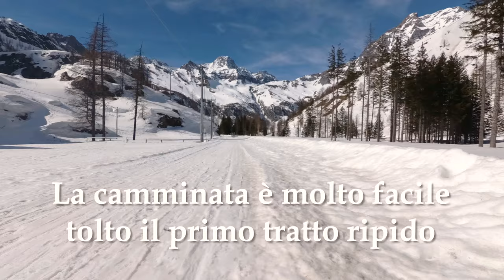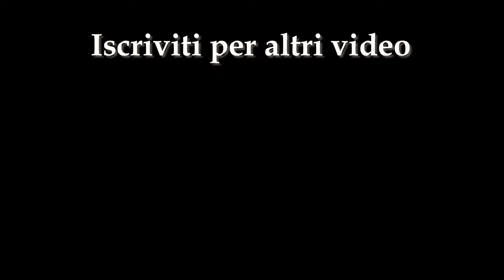Ciaspolata senza Ciaspole! Da Balme al Pian della Mussa destinazione Rifugio Cirié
Siamo partiti con l'idea di fare un'altra ciaspolata ma vista la neve molto battuta si poteva procedere con dei semplici scarponcini. Una volta sul percorso però abbiamo scoperto che in un paio di tratti ci avrebbero fatto comodo dei ramponi, la prossima volta non ci faremo trovare impreparati.

Il punto di partenza è il borgo di Balme dal quale si parte prendendo il sentiero a sinistra oltre il ponte pedonale. Dopo un dislivello di circa 400 metri si raggiunge il Pian della Mussa sul quale il percorso diventa prevalentemente pianeggiante. In fondo alla valle è situato il Rifugio Cirié, nostra meta dove abbiamo mangiato l'immancabile polenta.

Questa gita mi è servita anche a collaudare il mio ultimo acquisto, il gimbal iSteady Pro 2 che si è rivelato quasi perfetto. Il risultato lo potete giudicare voi dalle riprese effettuate con la mia Yi 4k Plus in abbinata al suddetto attrezzo ;)